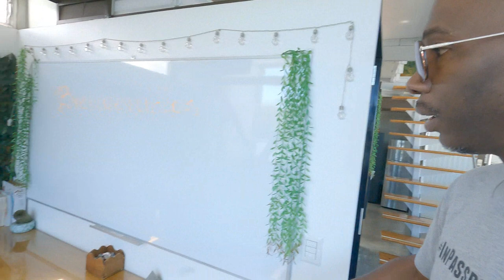Vlog Overseas AirBnb and Beach